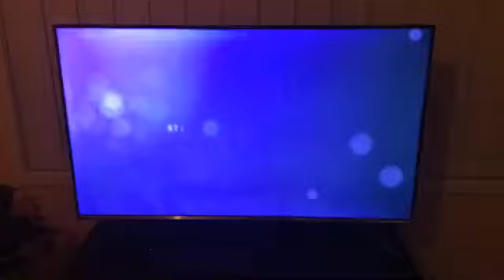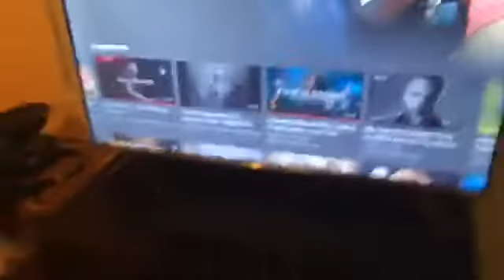Jonah the first missionary #2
There is a lot of insight from this minor prophet, it's a true tale of one mans effort to escape God...and the message he was supposed to deliver.
storms at sea. vomit. worms. and more!